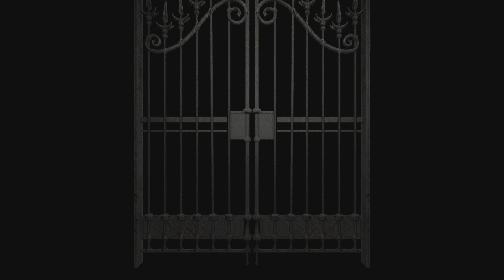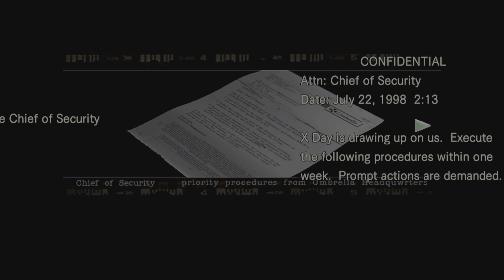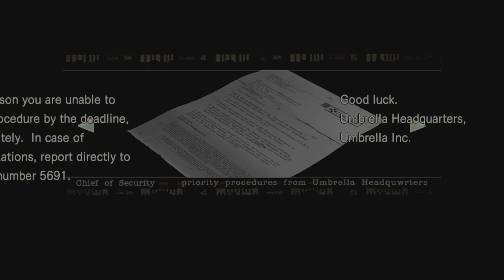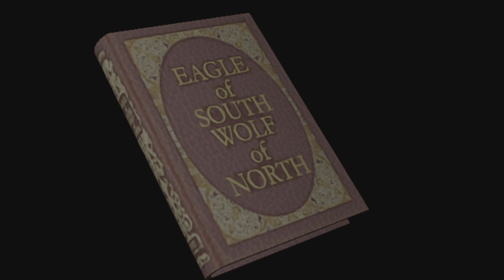الطير ماغير يحندر فينا | Resident Evil (11)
طيب و من جرف لدحديرة الوضع! ومن وين و كيف و وين نروح و كيف نزيد نرجع فوق ؟!